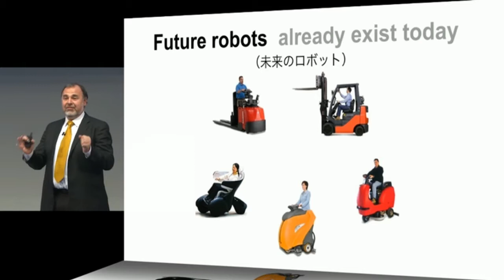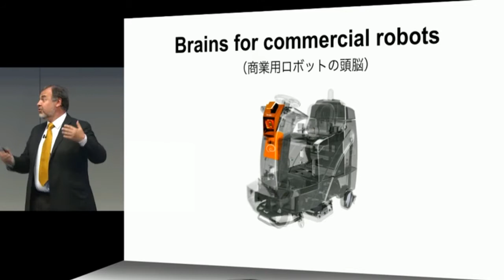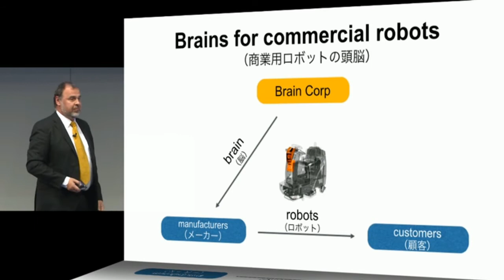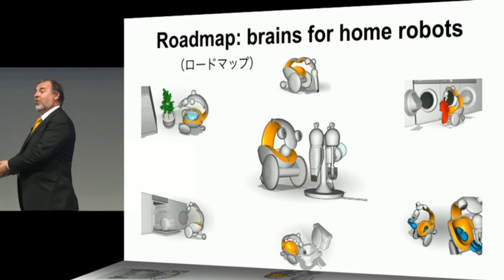Brain Corp CEO Dr. Eugene Izhikevich presents at Softbank World 2017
Brain Corp's CEO, Dr. Eugene Izhikevich, talks about the company and his vision of the future at SoftBank World 2017 in Tokyo, Japan.